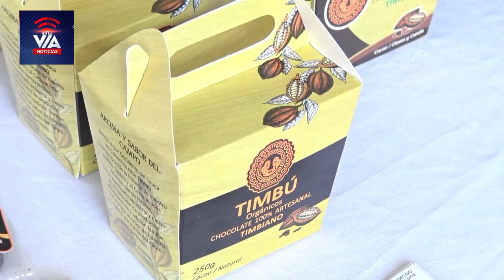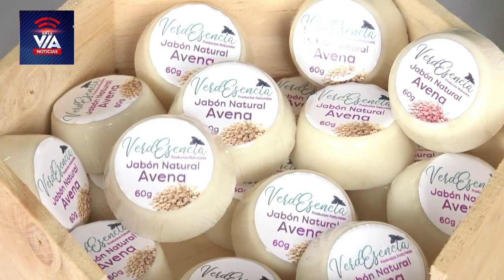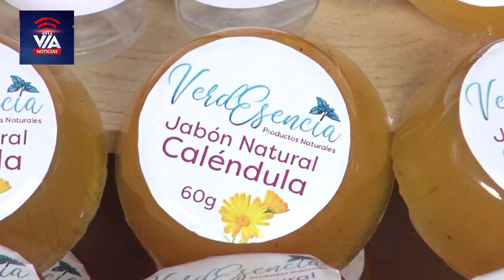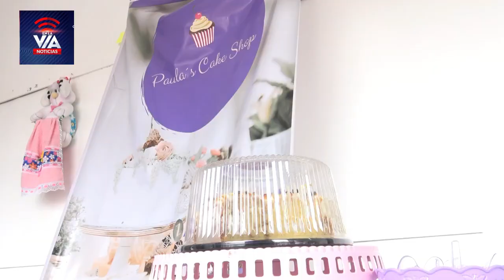ARTES Y EXPOSICIONES COMO APOYO A LA ECONOMÍA LOCAL